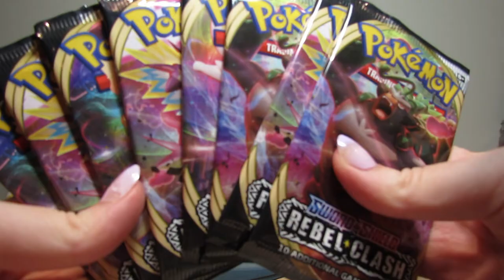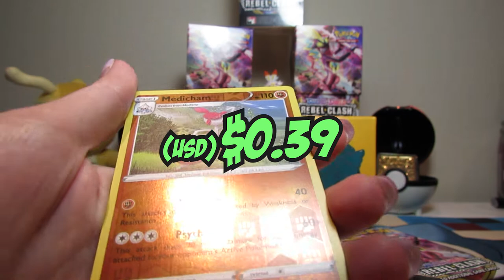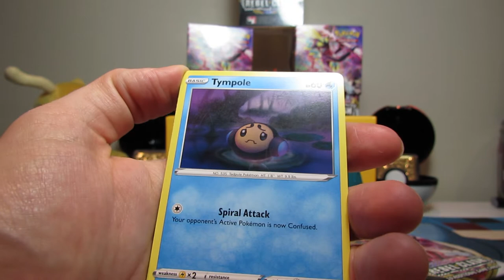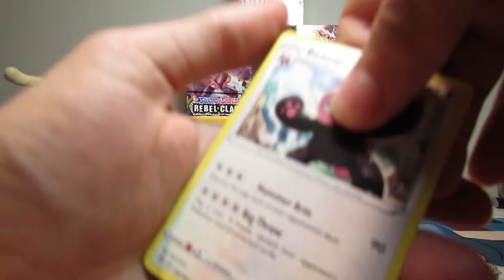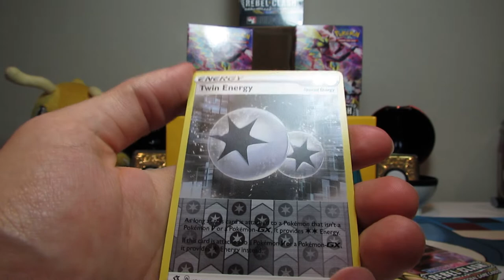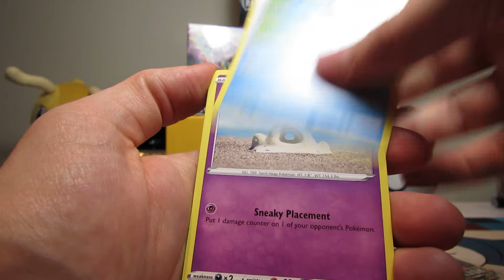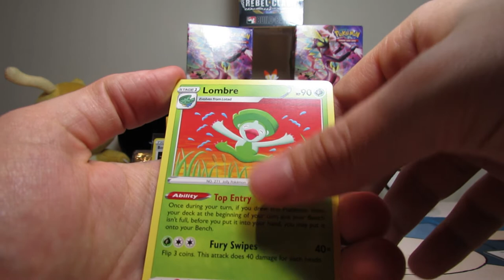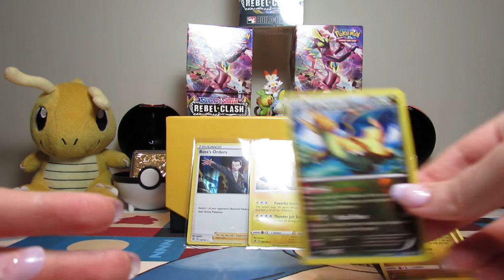Pokemon Rebel Clash Pack Opening! *GIVEAWAY*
We are a husband and wife team that loves opening pokemon cards!

Today we are opening up a few packs of Rebel Clash Pokemon cards! What do you think we will pull?

Please make sure that you are 18 or older or have your parent's permission to enter.

2. Leave a comment - each additional video you leave a comment on going forward will be an additional entry to the giveaway (1 entry per video).

That's it! The winner will be announced when we hit 151 subscribers!

We give away codes on our Instagram so make sure to give us a follow!